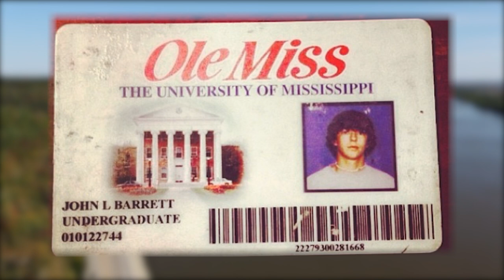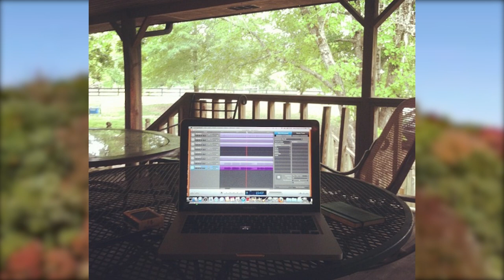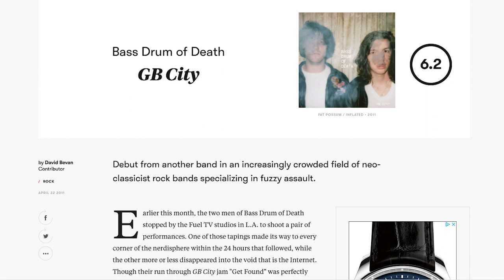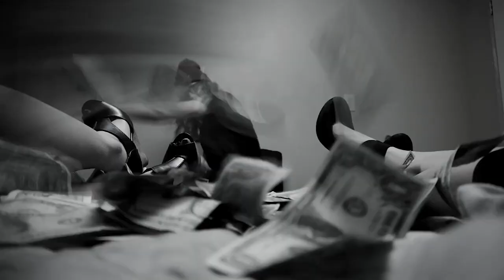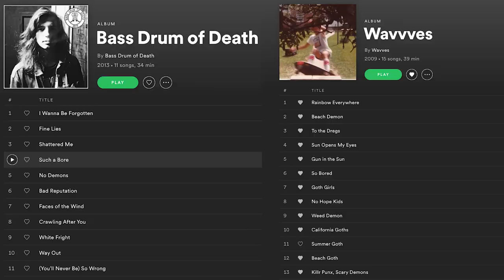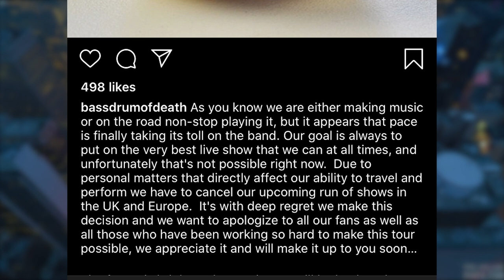Bass Drum Of Death | A History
ouija beach documentary on bass drum of death